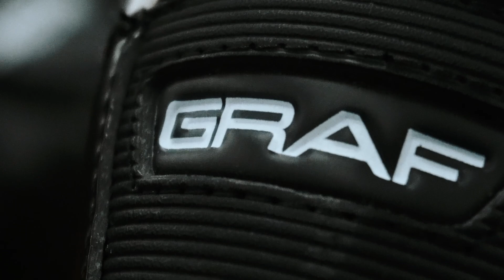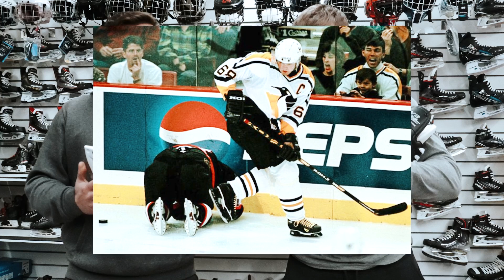ХОККЕЙНЫЕ КОНЬКИ GRAF | ГДЕ КУПИТЬ ХОККЕЙННЫЕ КОНЬКИ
Хоккейный магазин «Хоккейка»:👉 Большой выбор хоккейной экипировки!